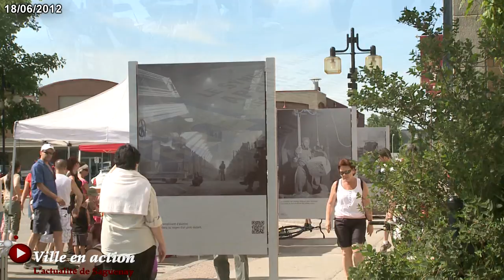Grand succès de la Fête estivale d'Arvida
La 2ième édition de la Fête estivale d'Arvida qui a pris fin samedi a été couronnée de succès. L'évènement a attiré 8 000 personnes au Carré Davis.